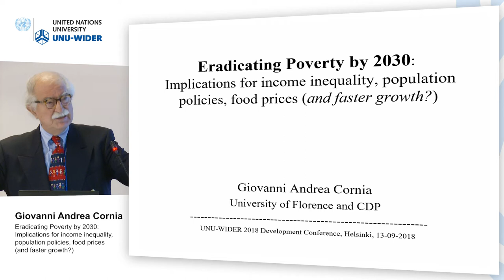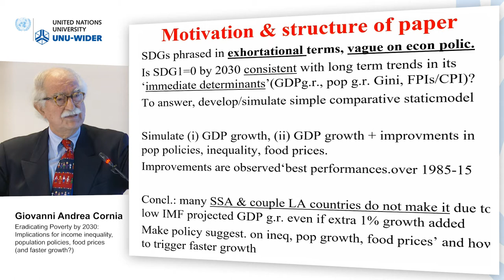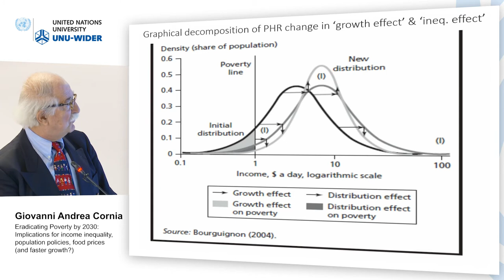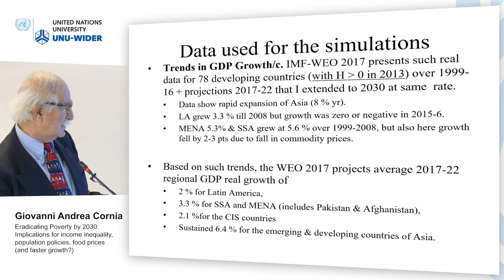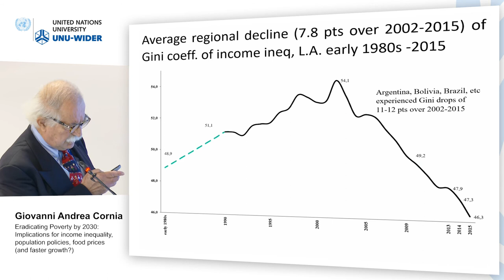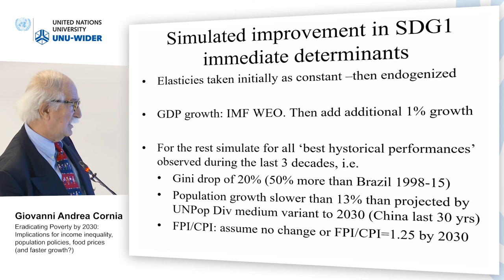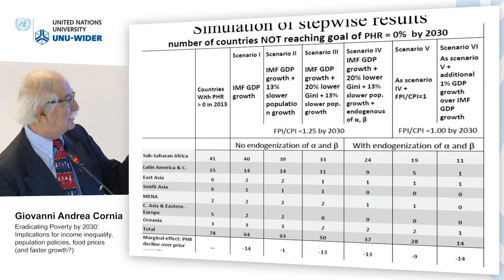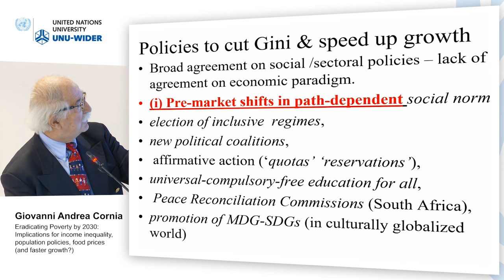Think development – Think WIDER | Parallel 1.3 - Giovanni Andrea Cornia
Parallel 1.3 | Poverty, inequality, and jobs